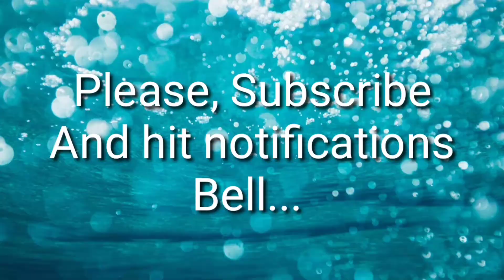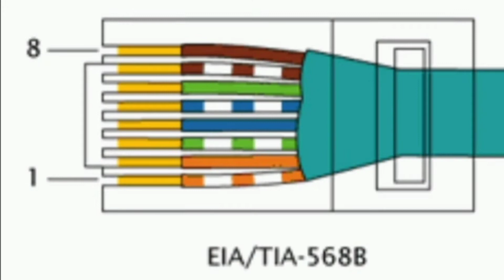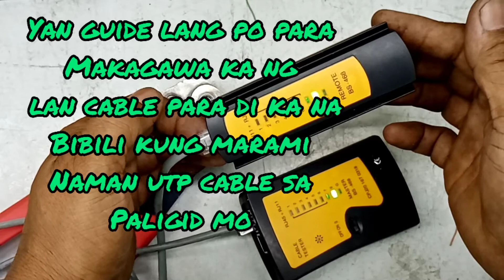HOW TO MAKE INTERNET LAN CABLE .....PAANO GUMAWA NG INTERNET LAN CABLE....PAANO NGA BA?